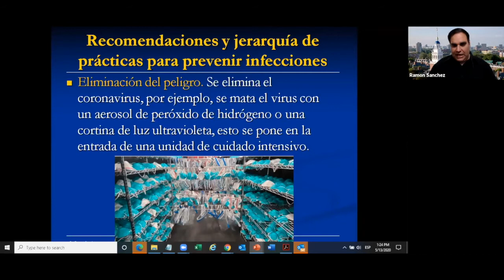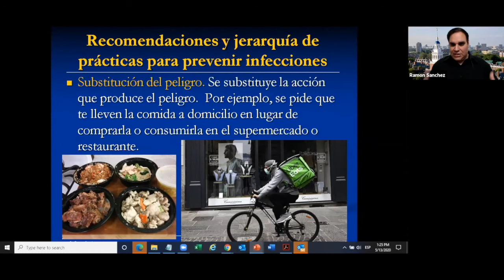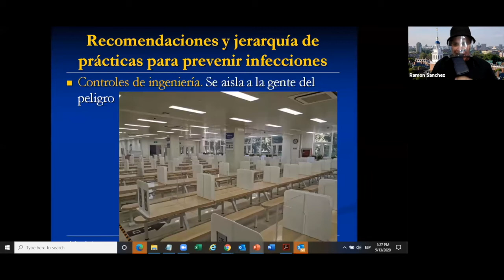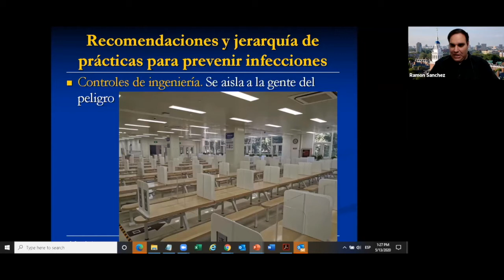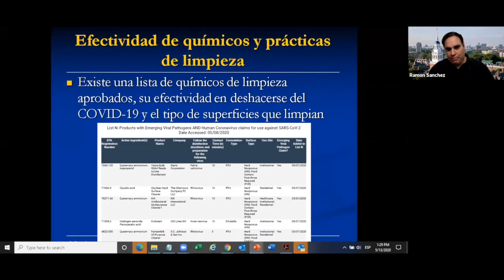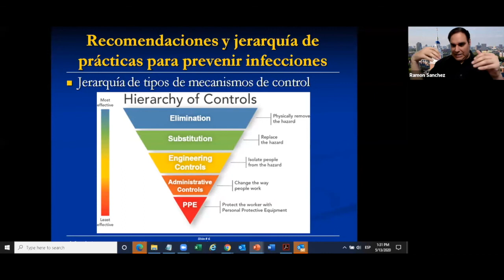¿Cuáles son las recomendaciones para disminuir la infección?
Respuestas por el Dr. Ramón Sánchez, de la Escuela de Salud Pública de la Universidad de Harvard.